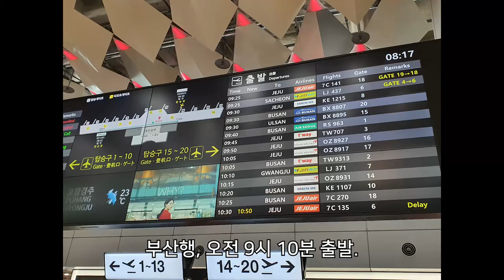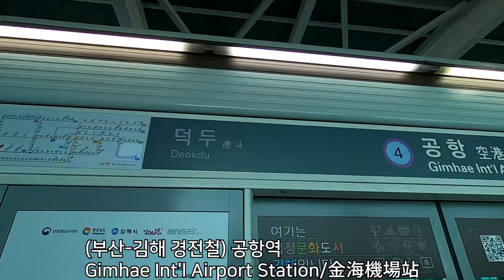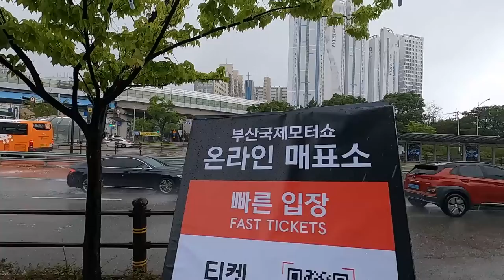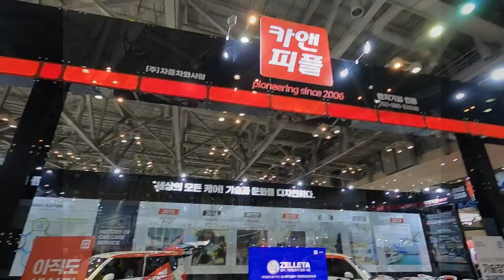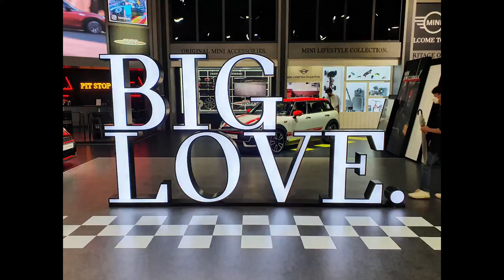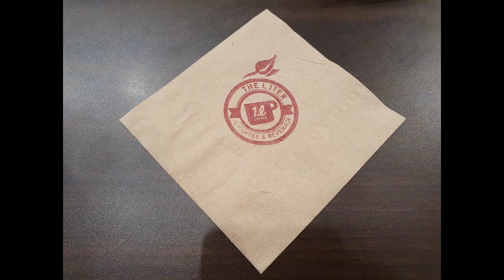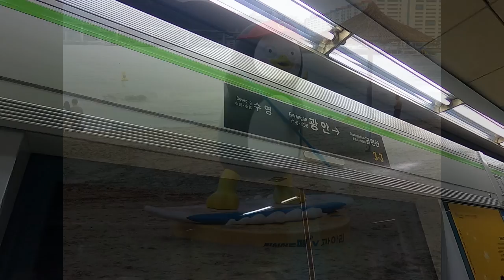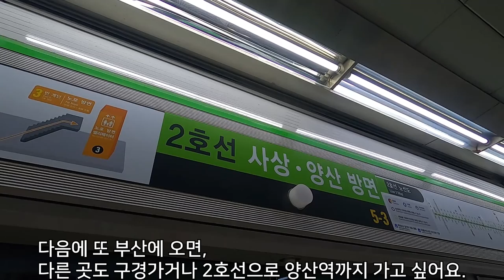vlog｜지인과 같이 부산 가면 생기는 일｜부산 김해공항｜합천일류돼지국밥(돼지우동)｜2022 부산국제모터쇼｜매드독스｜광안리｜서면｜아준 이야기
20220718

마곡 사는 지인 H와 부산 당일치기로 다녀왔습니다.